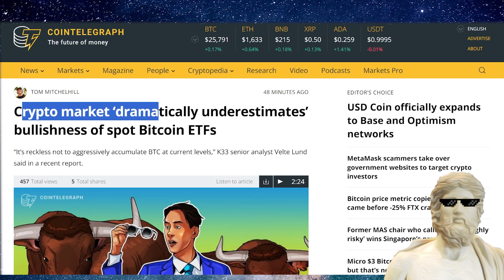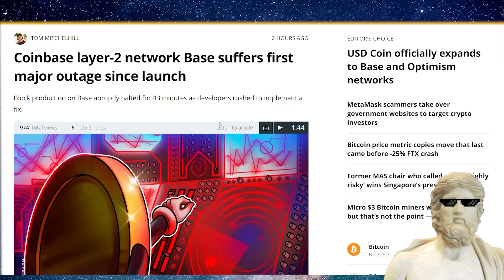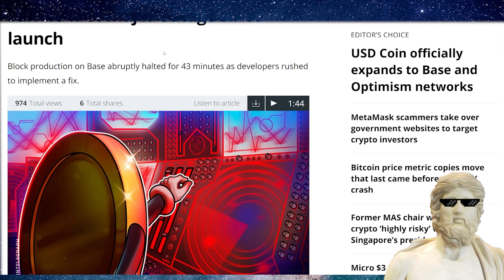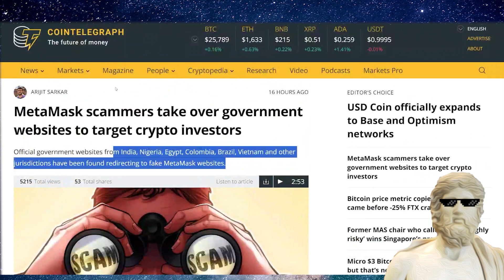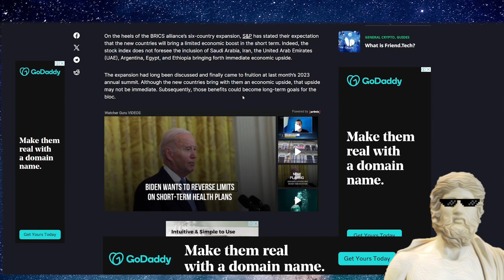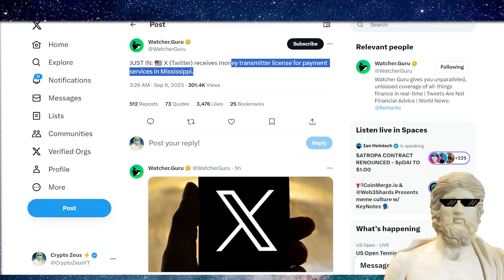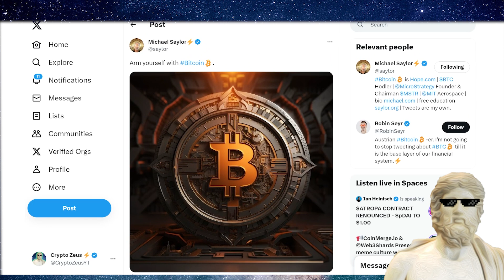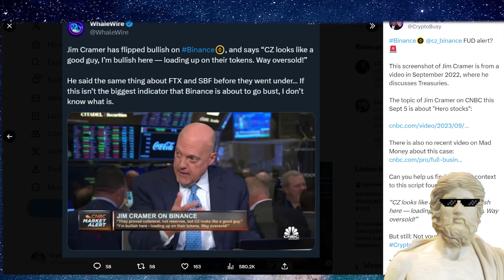MAJOR CRYPTO NEWS TODAY!🔥 SHIB ! 🔥 BRICS! 🔥 CZ BINANCE! 🔥 CRYPTO LATEST UPDATE 🔥 BTC NEWS TODAY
Crypto news today - im covering it - how it impacts your altcoin portfolio & more, lets go 🚀
🌠 📧 FREE Crypto Newsletter (Coming Soon):

🔥 HIDE your IP ADDRESS & Change Geo-Locations! 🌎🔥